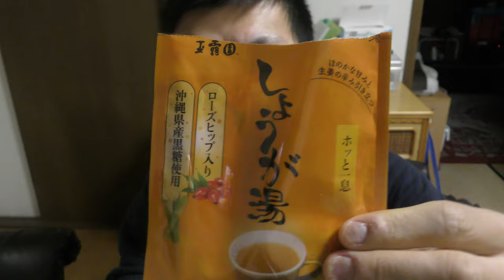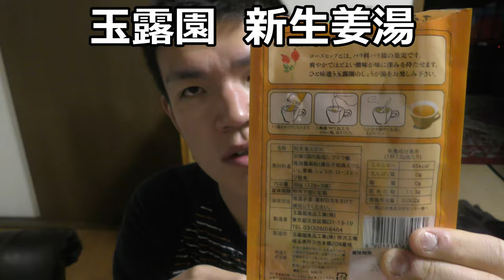玉露園の新生姜湯を飲んでみた。【玉露園】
度々お世話になっている玉露園さんから又新しい生姜湯が発売されたので飲んでみました。今回は刺激控えめでその分～かな？